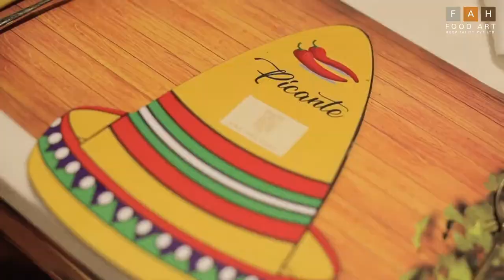Catering by Food Art Hospitality | Big fat Indian Wedding | Luxury Catering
Savour an Epic Culinary Journey with Food Art Hospitality this Wedding season. Attention to detail is what sets the most spectacular weddings apart, don't you agree?
Come experience luxury with us.